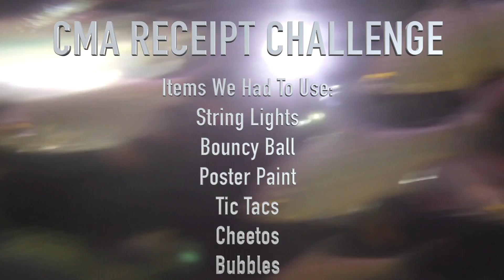Unexpected Discoveries: What Staff Members Do Behind Closed Doors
Receipt Challenge   Gavin & David  - Grade 8
- Edgewood Communications/Media Arts class